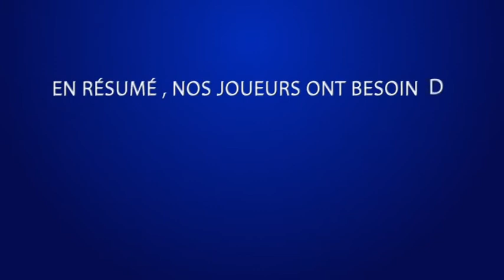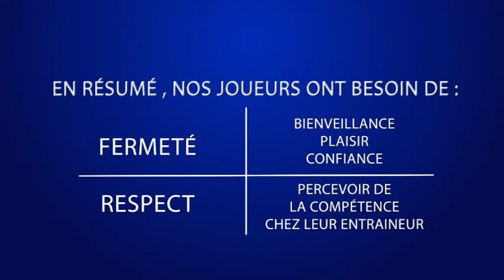(7) U9 Les Besoins de nos Joueurs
CFF1